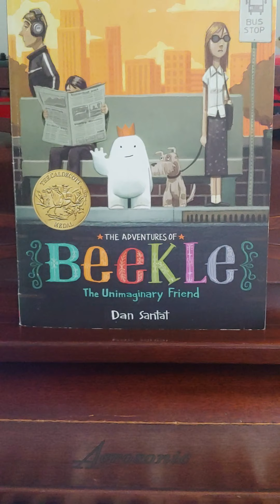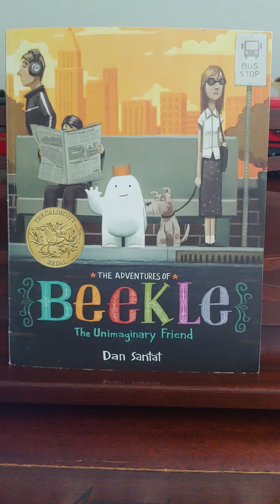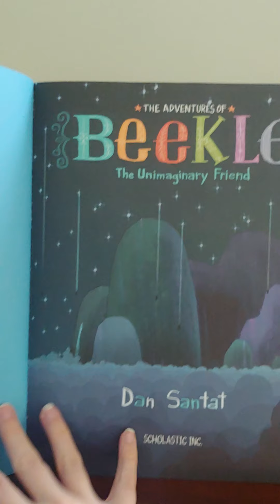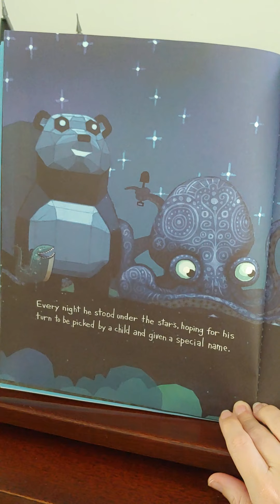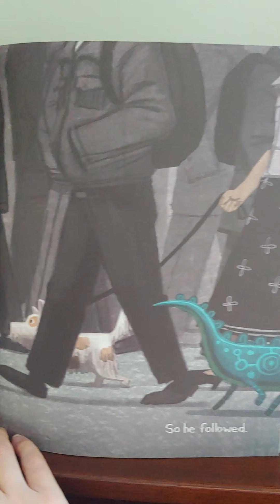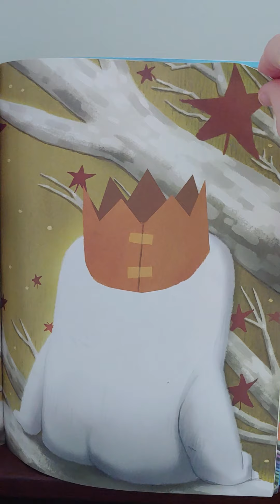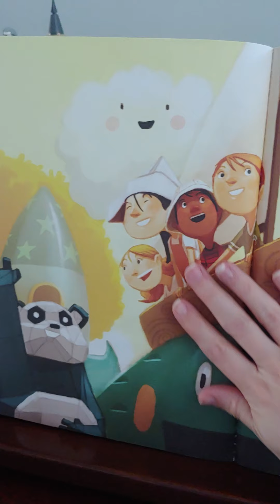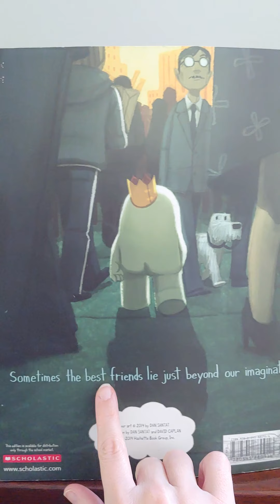The Adventures of Beekle: The Unimaginary Friend